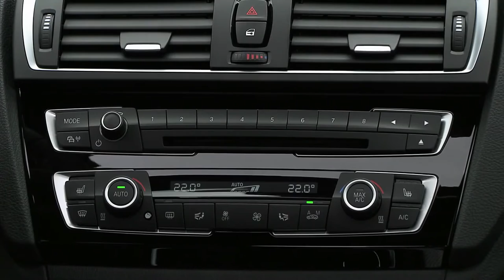Nuevo BMW Serie 1 en Ibericar Cuzco, Concesionario Oficial BMW Madrid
Carlos Manuel Rodeño BMW Genius en Ibericar Cuzco nos cuenta los aspectos mas interesantes del Nuevo BMW Serie 1 ya disponible en nuestras instalaciones BMW en Madrid.

Si quieres saber más de este modelo solicita información a través de este enlace